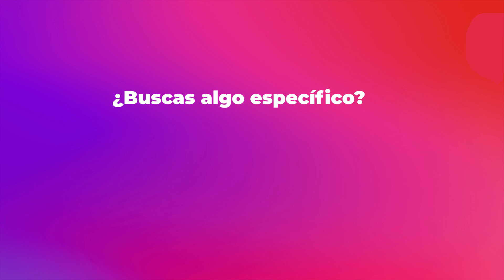Avon Aprende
Descubre la Comunidad de Aprendizaje exclusiva para Distribuidoras y Líderes de Equipo donde las mejores Expertas de Belleza y Negocio comparten sus mejores TIPS. ¡Todo lo que tienes qe saber está aquí!